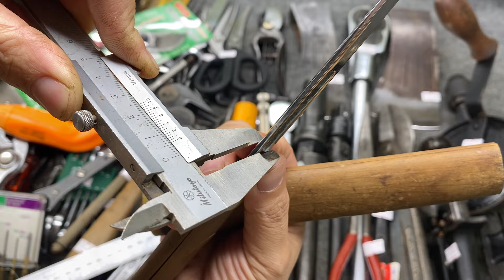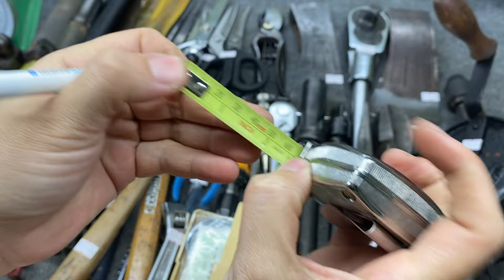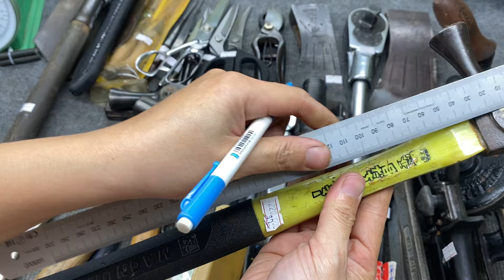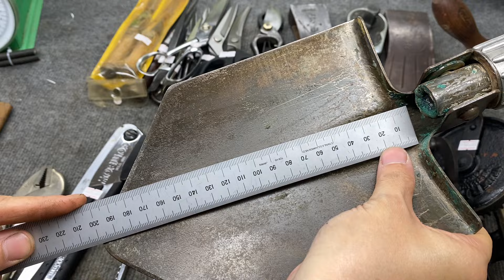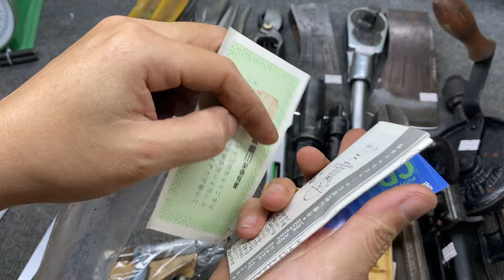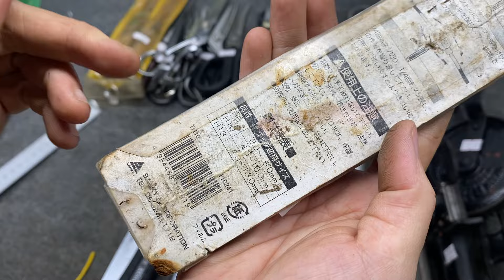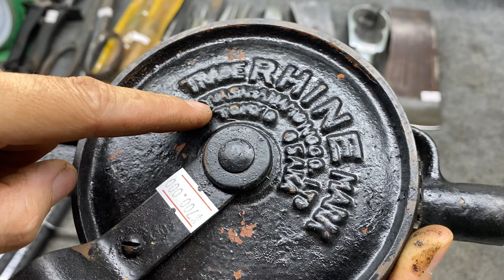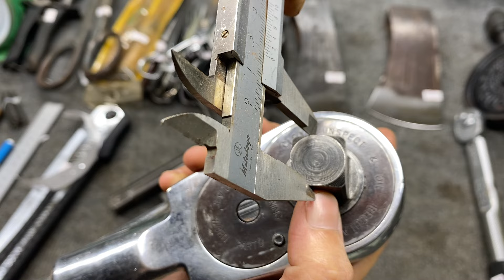Tập 22 Đồ nghề nhật bãi mới về ☎️☎️ 0969.454.789 - Cần siết 3/4 Snap-on - Vise Grip - Yamamoto A